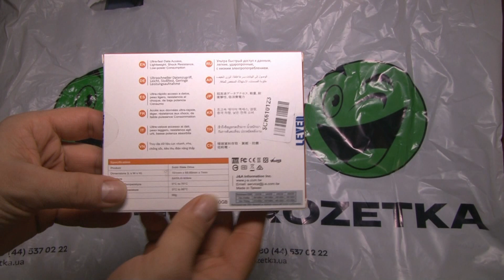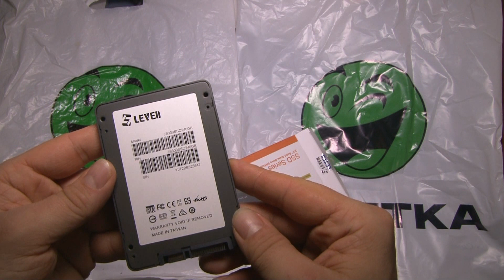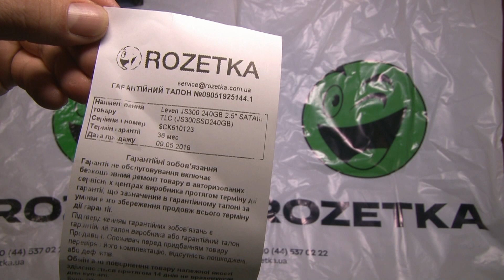Обзор Распаковка Leven JS300 240GB из Rozetka